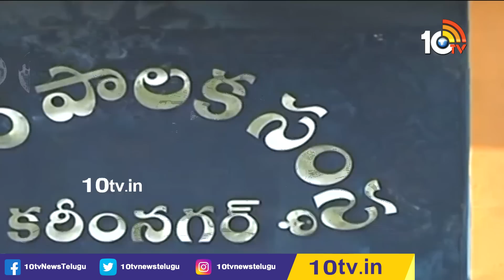కరీంనగర్ రేసుగుర్రాలు | Clear Cut Analysis On Karimnagar Politics | Race Gurralu | 10TV News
10TV is one of the Largest Content producing Telugu News Channel in Telugu States. Its one of the leaders in the production and broadcasting of un-biased and comprehensive news.
10TV offers round the clock coverage of latest breaking news and unique mix of news bulletins, current affairs and Entertainment programmes.
10TV Youtube Channel offers Latest News from Telugu States, Politics, Entertainment, Health, Sports Lifestyle, Devotional, National News, International News and lot more.!

హాయ్,
10టీవీ యూట్యూబ్ చానల్‌కి స్వాగతం. 10టీవీలో ప్రసారమయ్యే కథనాలతో పాటు ఆసక్తికరమైన మరెన్నో అంశాలను 10టీవీ యూట్యూబ్ చానల్లో మీకు అందిస్తాం. మా వీడియోలలో మీకు నచ్చిన వాటిని మాకు తెలియజేయండి. అలాంటి మరిన్ని కథనాలను మీకు అందించేందుకు ప్రయత్నిస్తాం. నచ్చిన వీడియోలను మరింత మందికి షేర్ చేయండి. చానల్‌ను సబ్‌స్క్రైబ్ చేయడం మరిచిపోకండి. ధన్యవాదములు.!